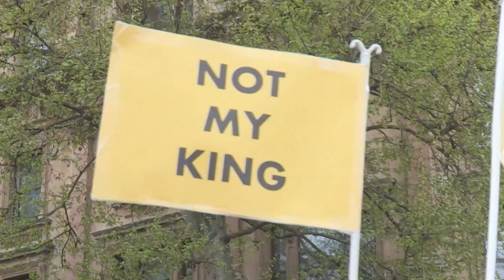Des militants anti-monarchie arrêtés avant le couronnement de Charles III | AFP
Des centaines de manifestants anti-monarchie se sont rassemblés à Trafalgar square, sur le passage du roi Charles III, le jour de son couronnement. La police a arrêté "six de nos organisateurs et ont saisi des centaines de pancartes" frappées du slogan "Not my King" (pas mon roi).